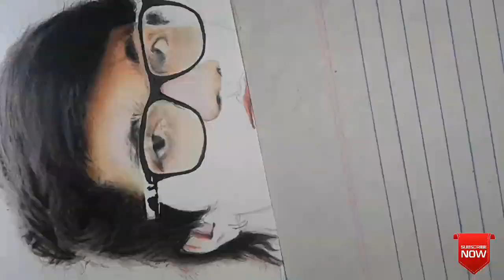Sourav Joshi Sketch | Sourav Joshi Vlogs Drawing 😍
Hello friends welcome in my another video today I have tried to draw Sourav Joshi who is a great artist.